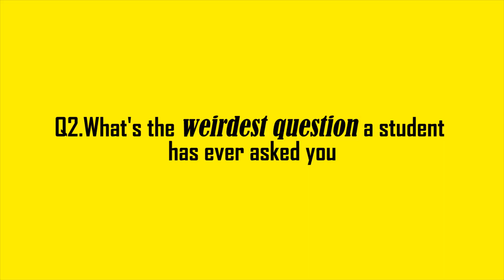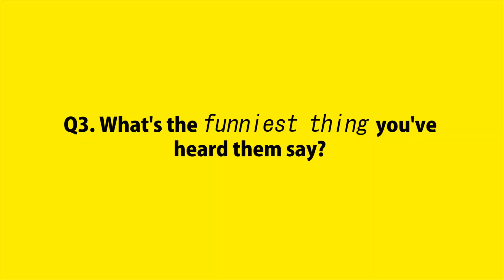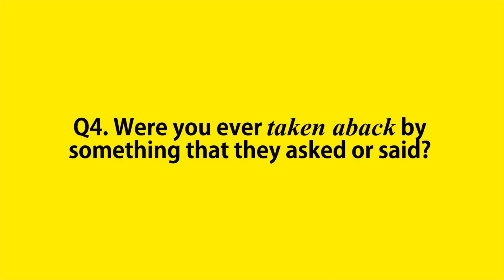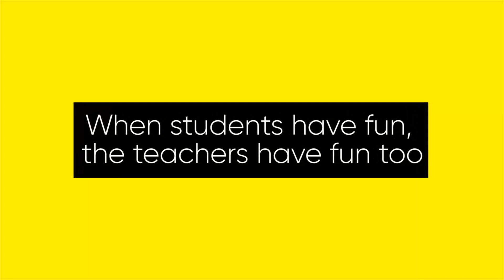WARHORSE Team VoxPop - The funniest things our students have told us!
Over the past few years, Warhorse has come to mean a lot of things for a lot of people but the one thing that continues to undoubtedly remain the heart and soul of this company is our trainers.

Living our vision, mission, and values every single day, they’ve continued to inspire and push us to become better versions of ourselves. Learning never ceases, happy teacher’s day! 💫